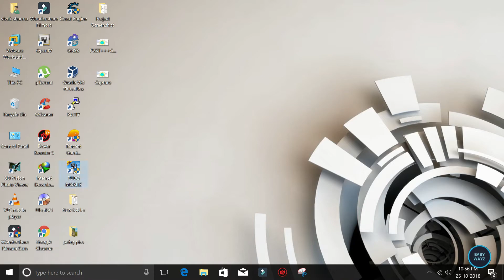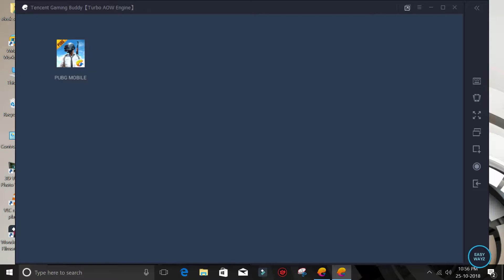How to Download the NEW Update of PUBG for PC Tencent Emulator 0.9 !!!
How to Download the NEW Update of PUBG for PC Tencent Emulator 0.9 !!! | EASYWAYZ

NEED For SPEED Most Wanted - Installation for Ultra Graphics Mod Reshade 4K + PROJECT HD 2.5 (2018!)